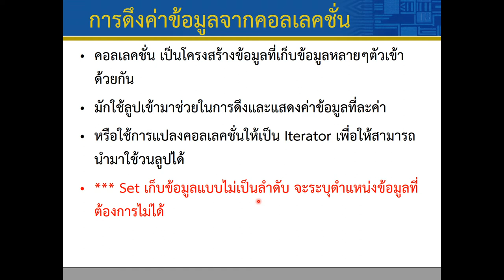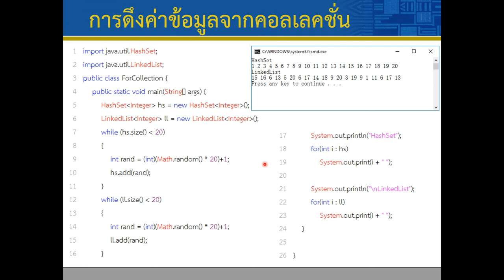Lec08 Collection 07 Loop Collection